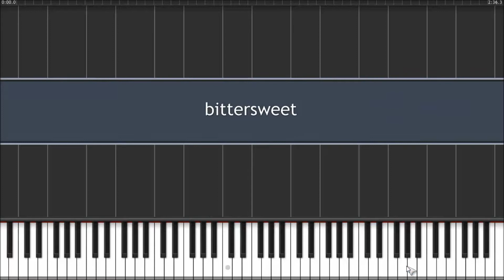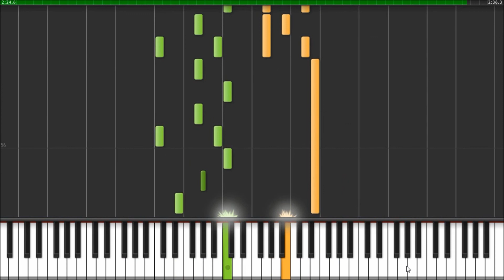Super Junior Bittersweet 달콤씁쓸 piano tutorial + music sheets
MUSIC SHEETS DONE! Sorry it took soooooo looooong